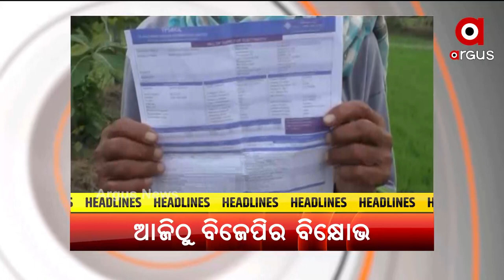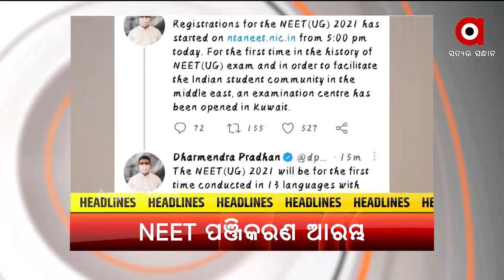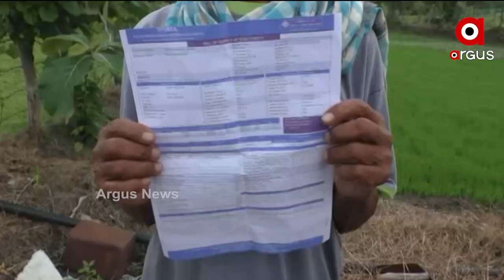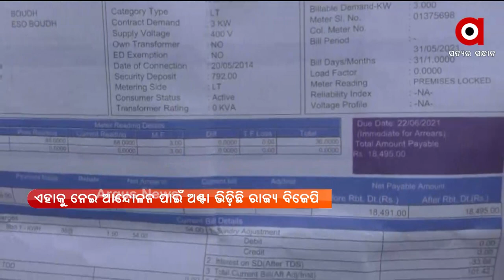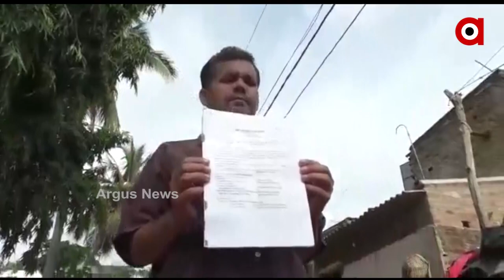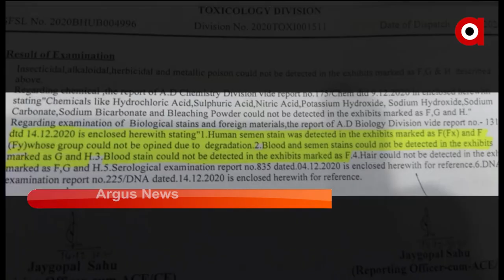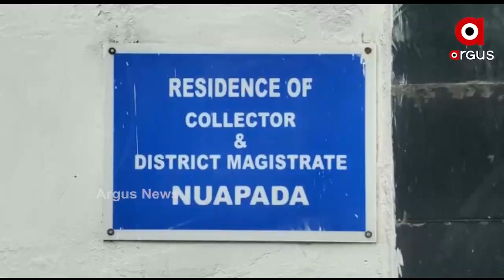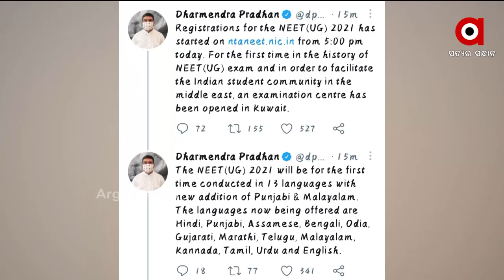Argus Update News 10 am | 14 July 2021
+ ଭାରତରେ ଶେଷ ହେବ ଥାର୍ଡଡିଗ୍ରୀ ଅତ୍ୟାଚାରର ଯୁଗ
+ ଆଥ୍‌ଲେଟଙ୍କୁ ମୋଦିଙ୍କ ବିଜୟ ମନ୍ତ୍ର
+ ଦେଶରେ କରୋନା କଟକଣା ମାନୁନାହାନ୍ତି ଲୋକେ
+ ନୟାଗଡ଼ର କୁନି ଝିଅ ପରୀ ମାମଲାକୁ ପୁରିଲା ବର୍ଷେ
+ ସେପ୍ଟେମ୍ବର ୧୧ ନିଟ୍ ପରୀକ୍ଷା ପାଇଁ ରେଜିଷ୍ଟ୍ରେସନ ଆରମ୍ଭ
+ ମାଲକାନଗିରି ବଣ୍ଡାଘାଟିରେ ଅଜଣା ରୋଗ ଆତଙ୍କ